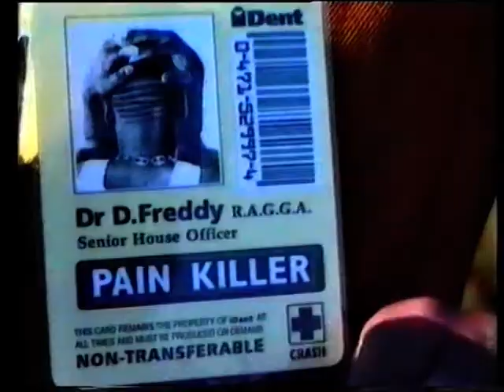Daddy Freddy - Pain Killa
Daddy Freddy Pain Killa.  1996 single charting at #122 in the UK in July 1996.  From the album 'The Big One'.  Official music video HQ 90s 90's ragga time to make appointment with the doctor man rescue me.  ohnoitisnathan